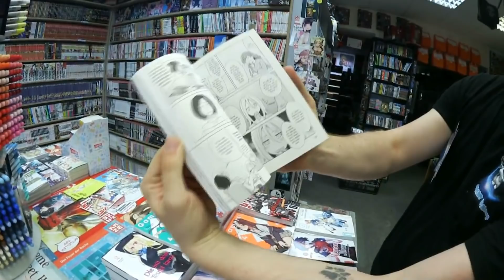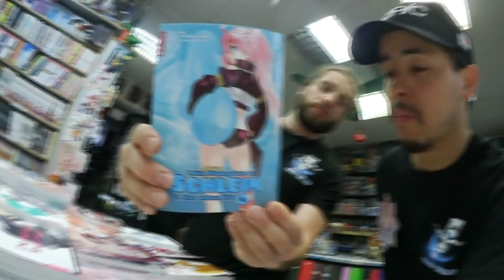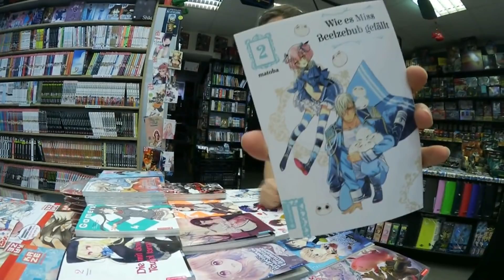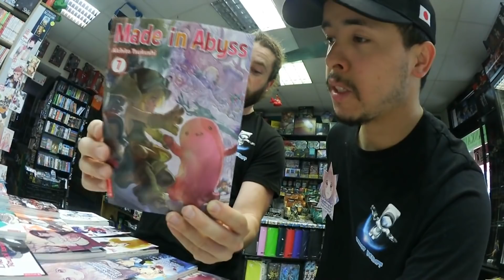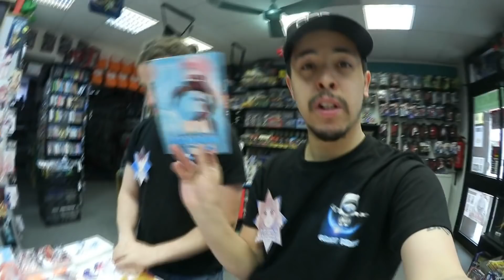Neuerscheinung bei Altraverse im Juni 2019 mit Comic Planet Osnabrück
14 Titeln gibt es in diesem Monat und davon 4 Neustarts.😱

Leseproben für euch⤵️
Kemono Jihen – Gefährlichen Phänomenen auf der Spur, Band 01